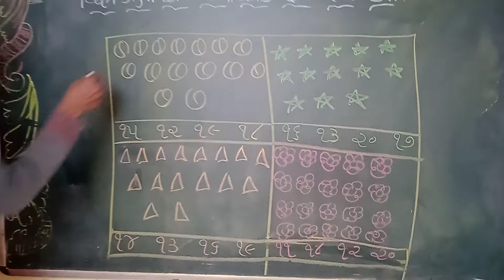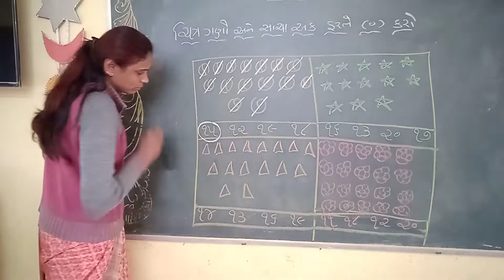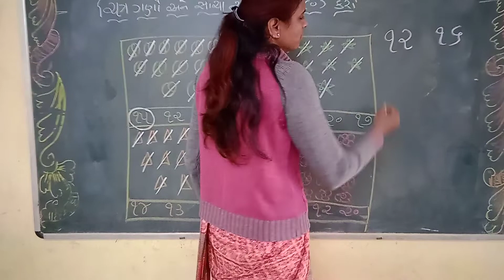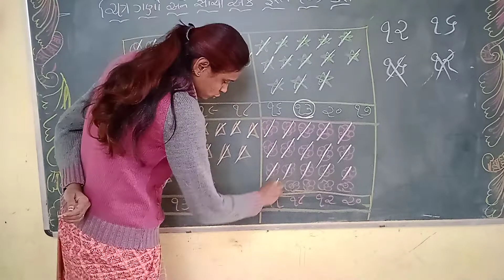સિ. કેજી (ગણિત) ચિત્ર ગણો અને સાચાં અંક ફરતે ગોળ કરો.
તાઃ૧૫/૨/૨૦૨૨ (મોન્ટી ટીચર)